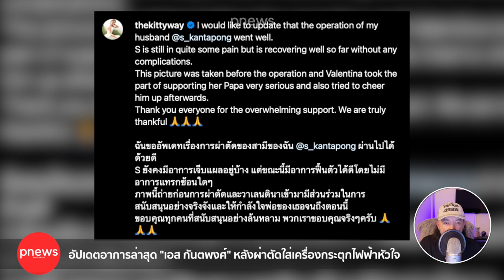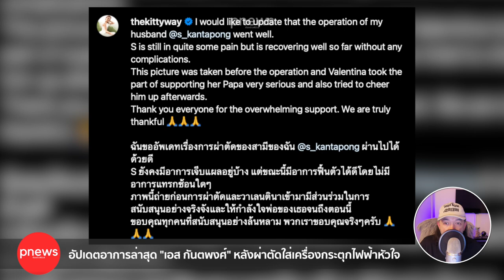ห้องข่าวพีนิวส์ | อัปเดตอาการล่าสุด "เอส กันตพงศ์" หลังผ่าตัดใส่เครื่องกระตุกไฟฟ้าหัวใจ